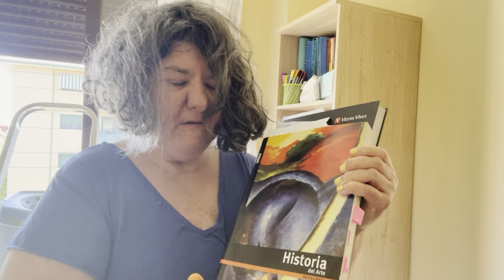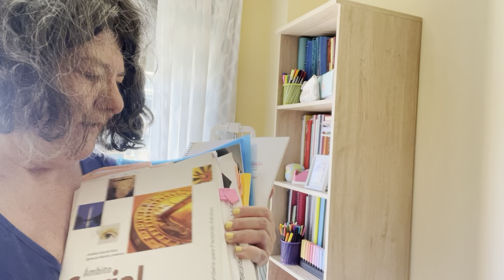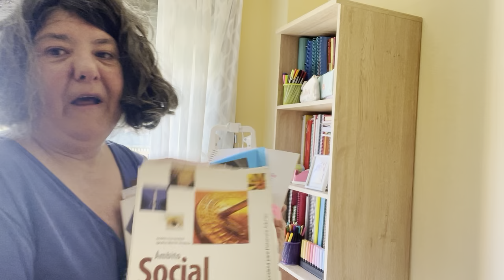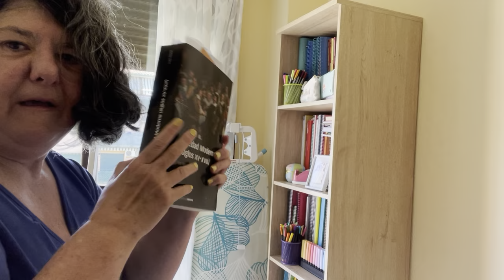Vlog 218 ASRM LIMPIEZA DE HABITACIÓN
Toca la limpieza 🧼 general de mi habitación.